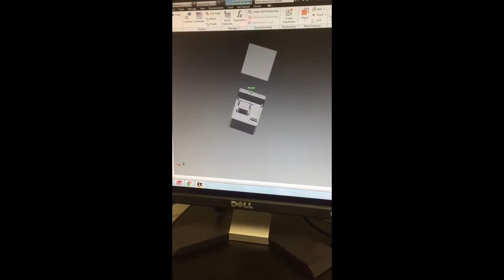WHS InvenTeam May Video!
WHS InvenTeam May Video Update!
Song: I Don't Like It, I Love It by Flo Rida